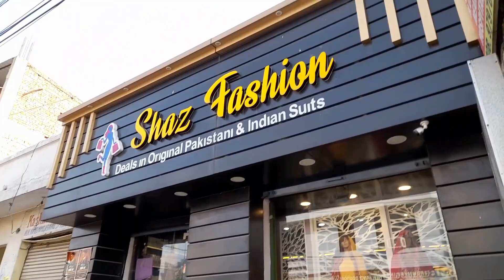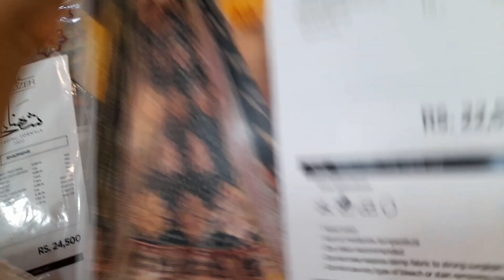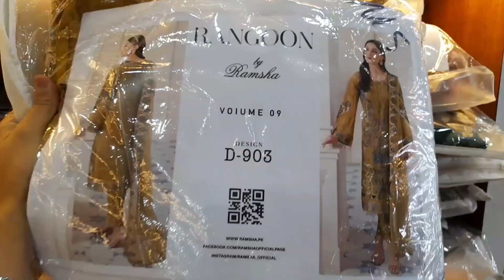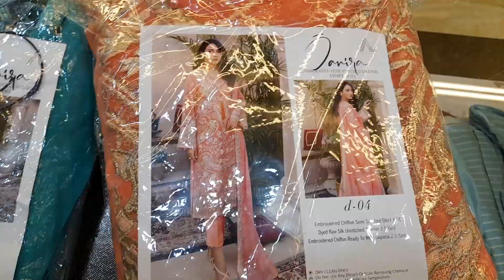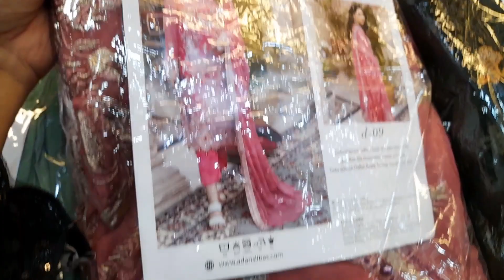eid shopping 2024 | designer collection 2024 || eid dress ideas~ pakistani collection in jammu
eid shopping 2024~ eid outfit  ideas 2024~ summer design  2024~best pakistani collection in jammu

location
BOUTIQUE NAME...SHAZ FASHION
NEAR HDFC BANK OPPOSITE PAWAN ICE CREAM SUNJWAN, JAMMU

dress designing?
budget shopping
challenging video
sarojni nagar delhi
trending video
easy tips from grooming
rips for dress designing
stiching ideas
pakistani vlogger
jammu and Kashmir latest updates
best shop in jammu and kashmir
talla jewelers in jammu
offers of talla jewelers
indians in Pakistan
@SarahSarosh  @gopal arimasgoodlife
Rashida malik
brown daughter
merium parvez
parade college jammu
parade market jammu
ellora_textile
jammu  khawab boutique jammu
lala gola shop jammu
pakistani wedding outfit online
fashion vlogger of jammu

meena bazar srinagar
 lowest budget coord set
meesho coordset
beautology jammu clinic
latest gold price in jammu
gold price in India
monalisa jammu
idreesmir
shagufta ezaiz
perfume in jammu
most luxurious bags
saba ibrahim
wholesale market in jammu